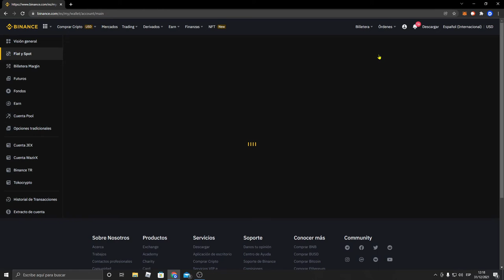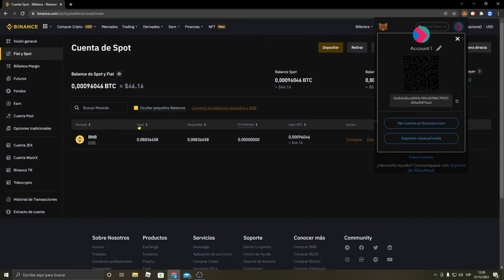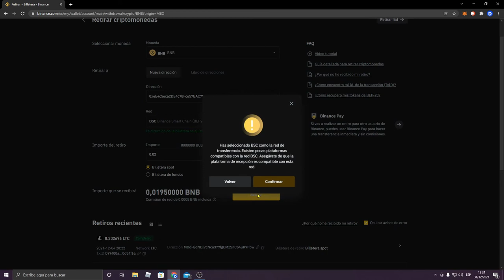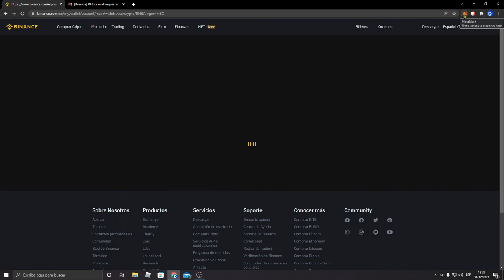Como recargar metamask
Recargar metamask con bnb es muy sencillo, en este video envio desde binance a metamask, pero el procedimiento es igual para otra cryptomoneda que acepte dicha billetera. Saludos!